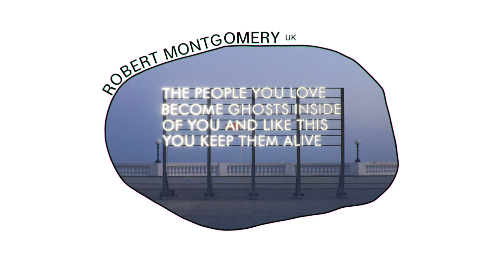NUART FESTIVAL 2016 - PROMO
A run-down of the artists participating in Nuart Festival 2016.

With Add Fuel (PT), Axel Void (ES), Eron (IT), Evol (DE), Fintan Magee (AU), Henrik Udalen (NO), Hyuro (AR), Jaune (BE), Jeff Gillette (US), Kennardphillipps (UK), MTO (FR), Nipper (NO), Robert Montgomery (UK) and SpY (ES).

Soundtrack: Fela Kuti & Ginger Baker - Drum Solo (Part 1).